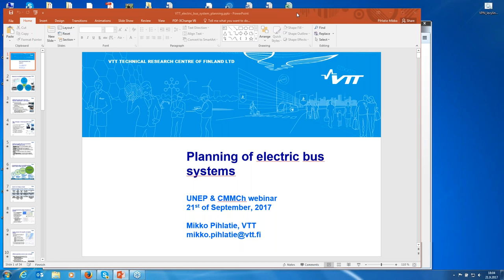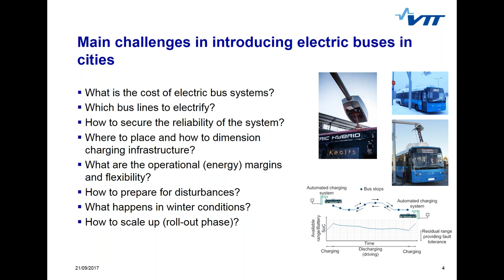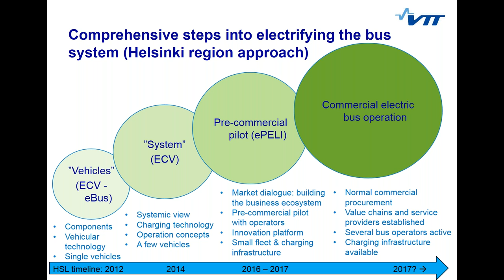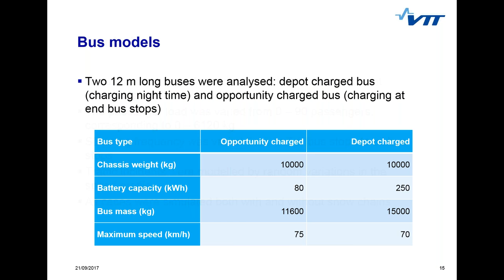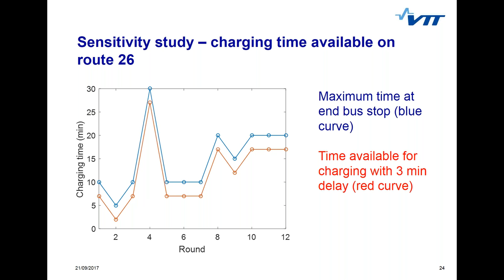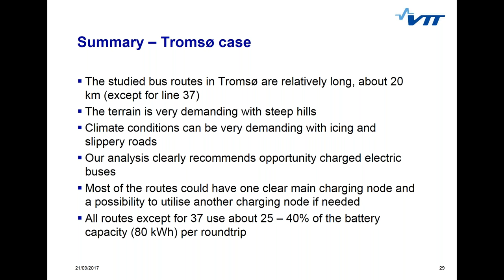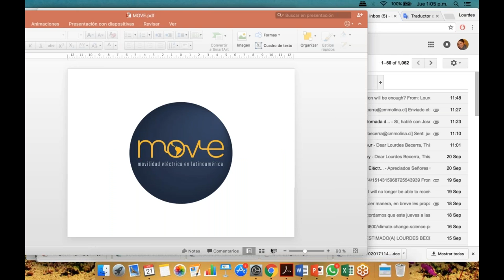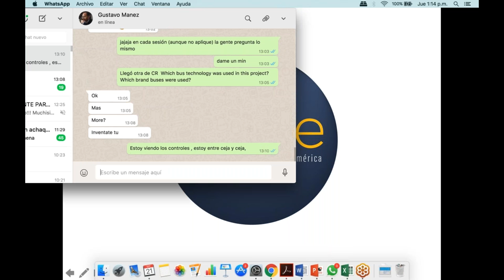JORNADA 7: ¿Cómo diseñar un sistema de transporte público eléctrico?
El 21 de septiembre, la comunidad MOVE llevó a cabo la séptima jornada de debate sobre movilidad eléctrica en América Latina. Esta sesión se tituló “¿Cómo Diseñar un Sistema de Movilidad Eléctrica?”.

La sesión tuvo el objetivo de mostrar un enfoque sistémico acerca de las consideraciones básicas para tomar en cuenta al momento de diseñar un sistema de transporte público que integre propulsión eléctrica.

Nuestro ponente principal fue el Dr. Mikko Pihlatie, quien participó de la Conferencia MOVE que tuvimos en Mayo de este año en la ciudad de Santiago de Chile y es uno de los principales expertos a nivel global en este tema.

Mikko es el Jefe del equipo de investigación de transmisión de potencia eléctrica y almacenamiento en el Centro de Investigación Técnica del VTT de Finlandia. Se encarga de la investigación y la cartera de proyectos con énfasis en vehículos eléctricos e híbridos de servicio pesado. Asimismo, desarrolla sistemas de baterías para aplicaciones móviles y estacionarias enfocadas en los requisitos de uso final, bases de diseño, rendimiento, vida útil y costos. Junto con su equipo, Mikko lleva a cabo el diseño de sistemas de electro-movilidad incluyendo la optimización de vehículos y motores y su integración con infraestructuras de recarga, además del análisis del Costo Total de Propiedad de los sistemas comerciales de electromovilidad.